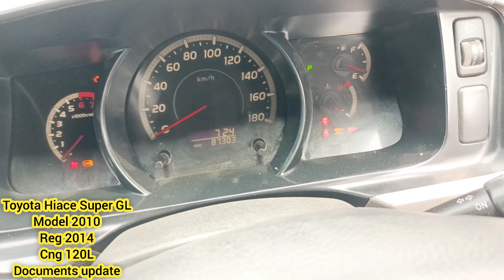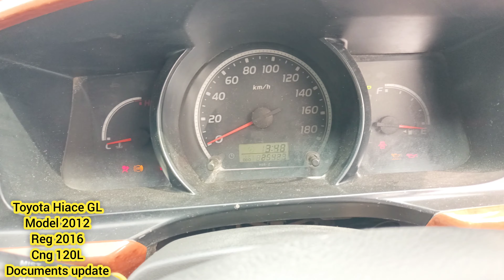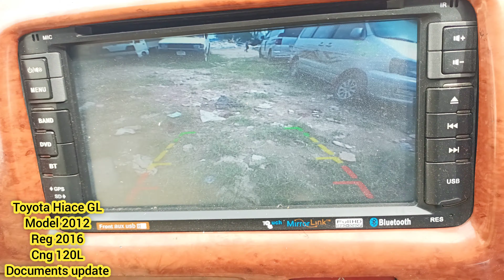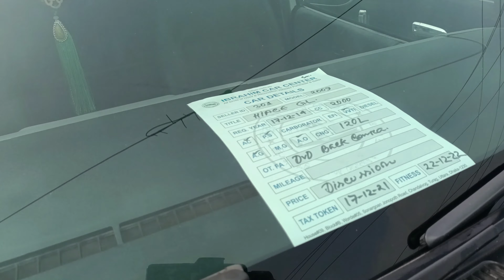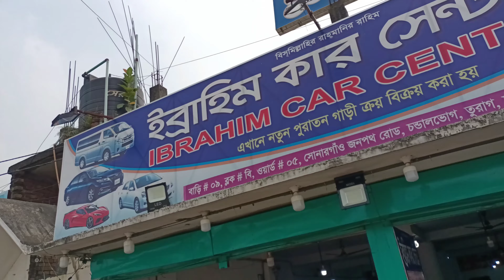Used Hiace car hat in Bangladesh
Ibrohim Car Center

ইব্রাহিম কার সেন্টার
প্রোপ্রাইটর মোঃ ইব্রাহিম
প্রোপ্রাইটর

ম্যানেজার
অফিস :০১৯১১১৩৩৪৪৬
এখানে নতুন পুরাতন গাড়ী বিক্রয় করা হয়
উত্তরা 12 নম্বর সেক্টর, খালপাড়।
বাড়ি-৯, ব্লক-সি, ওয়ার্ড-৬, সোনারগাঁও জনপথ রোড,
চন্ডালভোগ, তুরাগ, উত্তরা, ঢাকা-১২৩০।